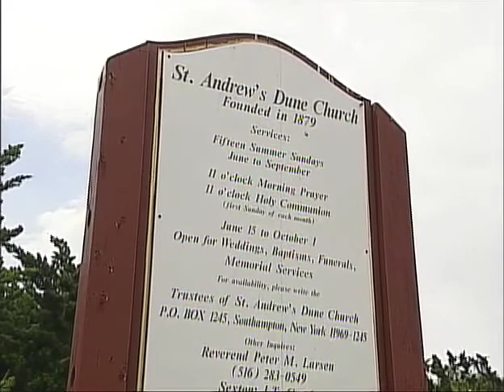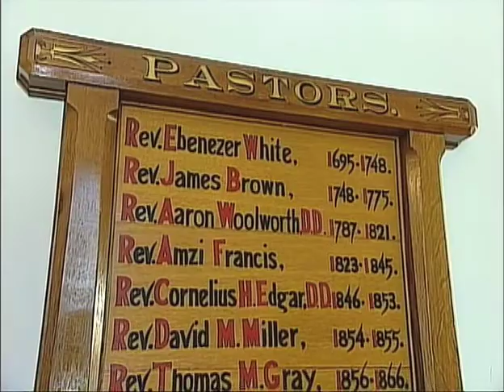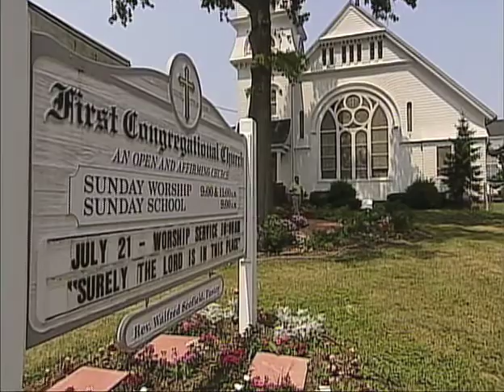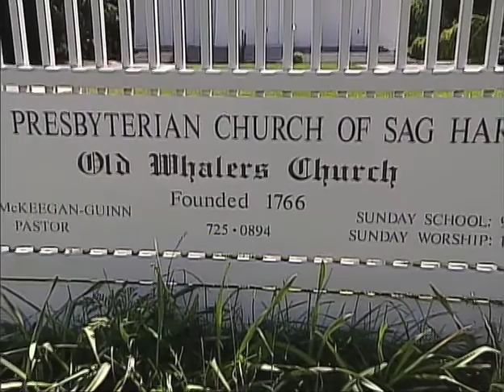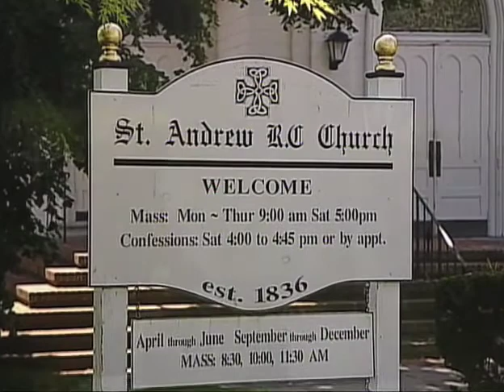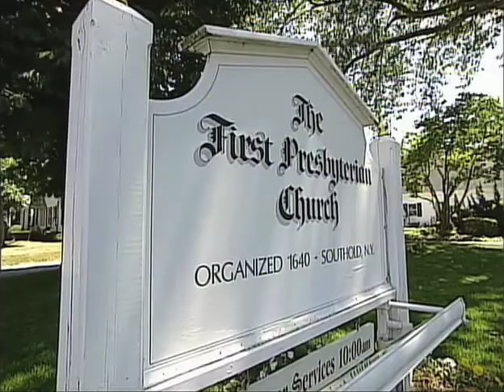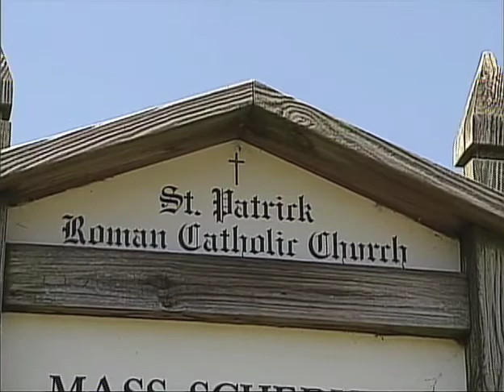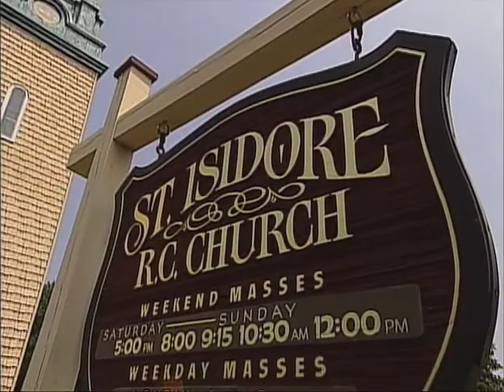East End Churches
Documentary of Eastern Long Island Churches.